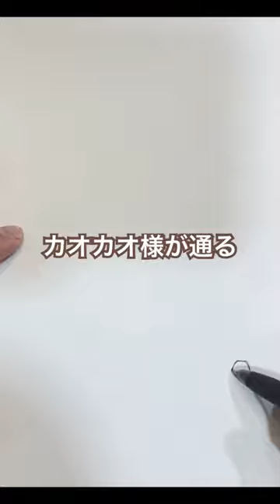【カオカオ様一発描き】諸星大二郎